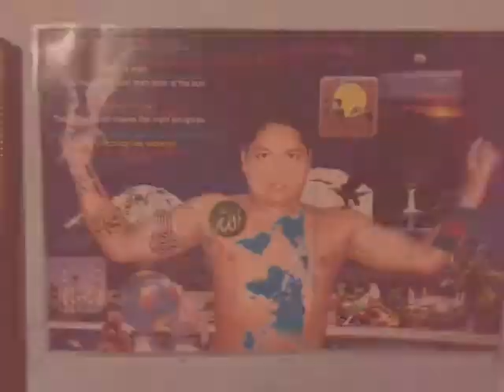NURTAZUL KHAN RECITE POEM "YOU LOOK ."